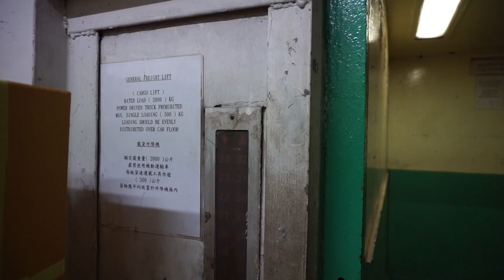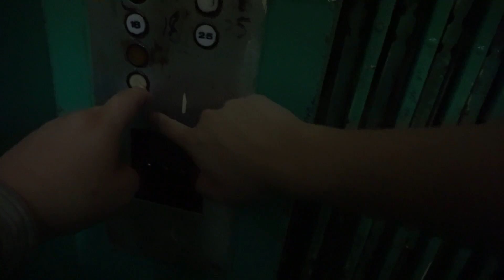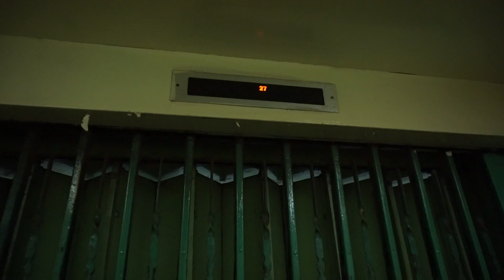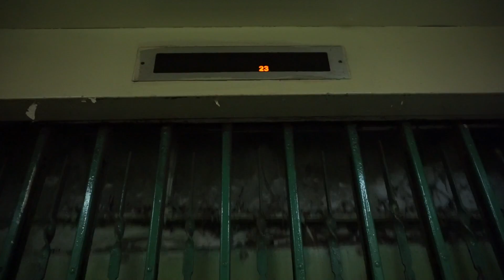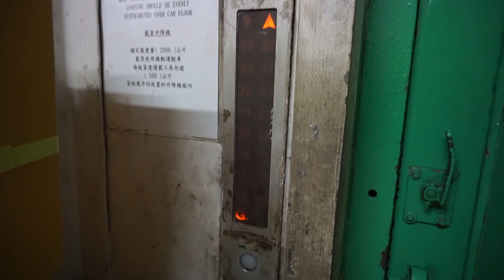1982 Toshiba high-rise traction freight elevator @ Vigor Industrial Building, Hong Kong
Thanks to Vincent Chong for showing me this elevator

Elevator Information
 • Location: 49-53 Ta Chuen Ping Street, Kwai Chung, Hong Kong
 • Manufacturer: Toshiba
 • Year: 1982
 • Serial:
 • Type: Top-drive, 2-speed traction, relay controller
 • Capacity: 2000 kg
 • Stops: 17 (G1, G2, 18-32)

Video Information
 • Date: 22. August 2016
 • Camera: Sony A6000
 • Editor: Cyberlink PowerDirector 14